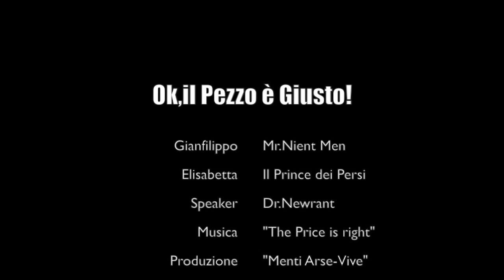"OK, il Pezzo è Giusto!" (Prodotto da "Menti Arse-Vive")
Dr.Newrant & The Dark Dimension presenta: "OK, il Pezzo è Giusto!" il Quizzzz frizzante e "ciovane" dell'Italia che "conta" (fino a 10…..).Ricchi premi per tutti i partecipanti!!… E allora, cosa aspettateeee?..Chiamate,chiamate,chiamate!!!